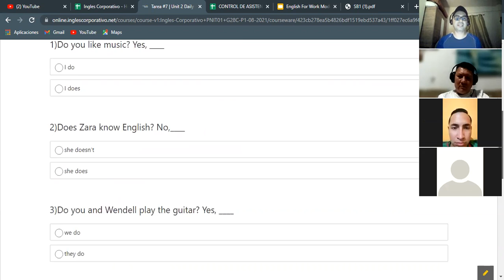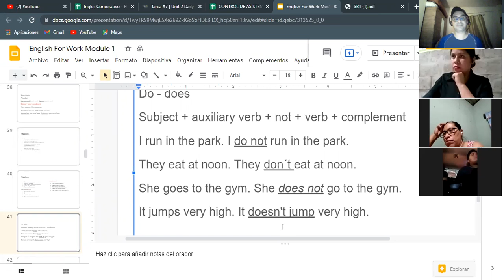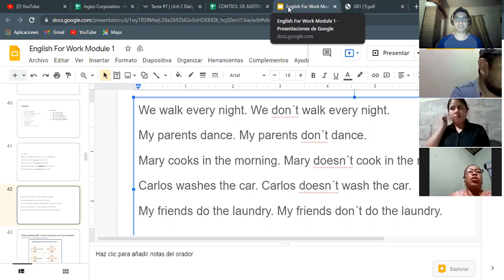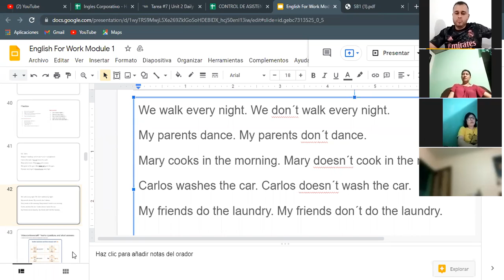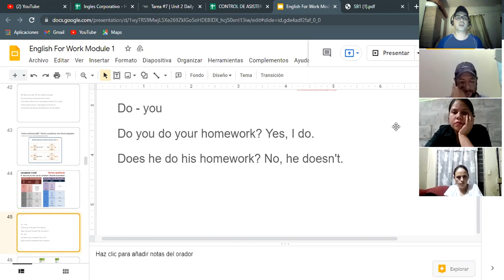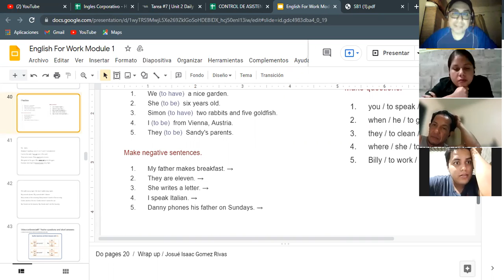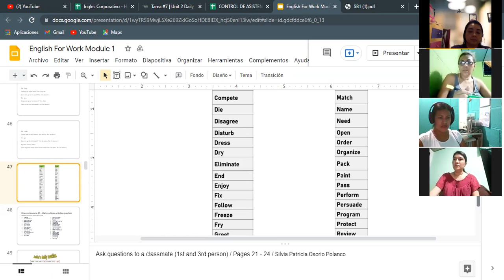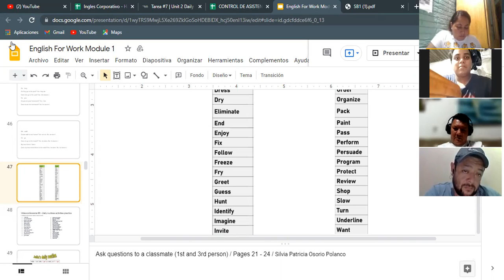Ingles Corporativo- Videoconferencia #7 Yes / No Questions and short answers